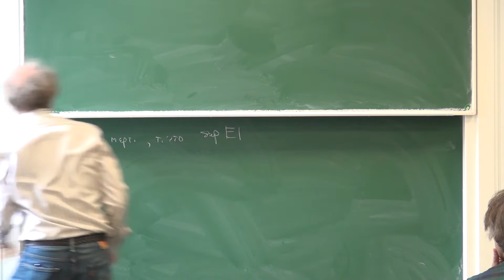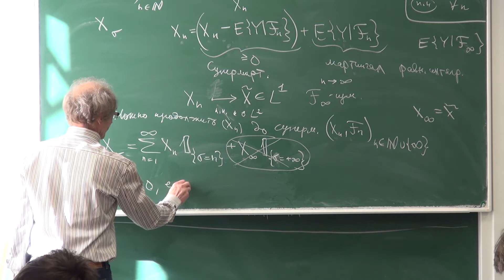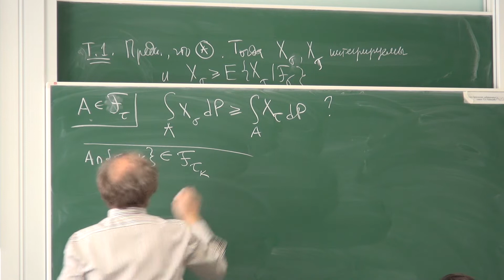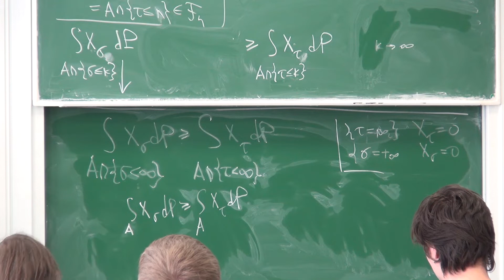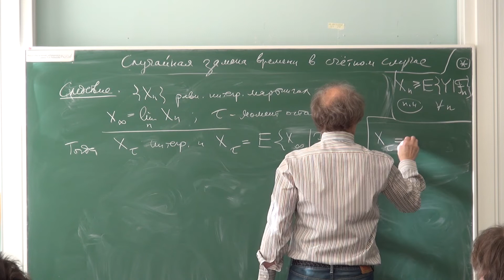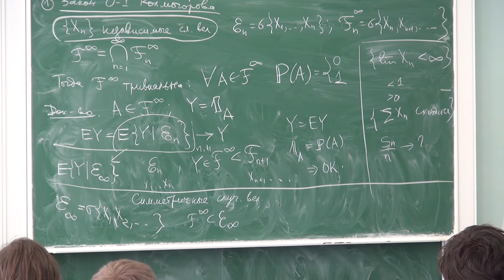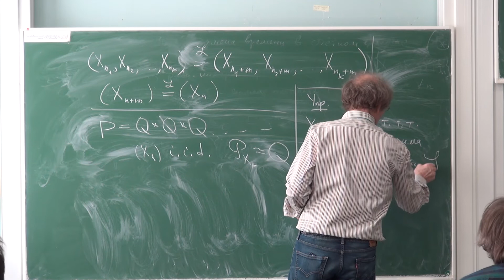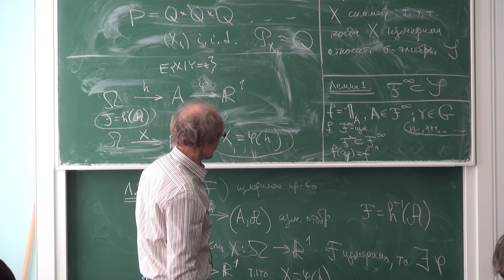Лекция 5 | Теория мартингалов | Юрий Давыдов | Лекториум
Лекция 5 | Теория мартингалов | Лектор: Юрий Давыдов | Курс: Теория мартингалов | Организатор: Математическая лаборатория имени П.Л. Чебышева СПбГУ